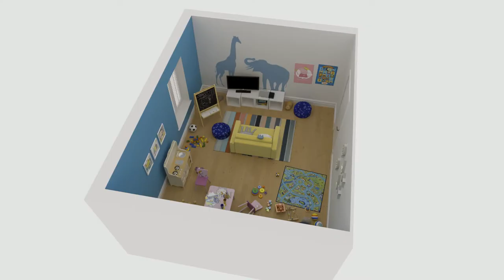Turn that old playroom into a Luxury Home Cinema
Our Home Cinema Conversion services can transform a room in your property into a luxury home cinema installation in less than a week! to find out more or visit us for a demonstration.